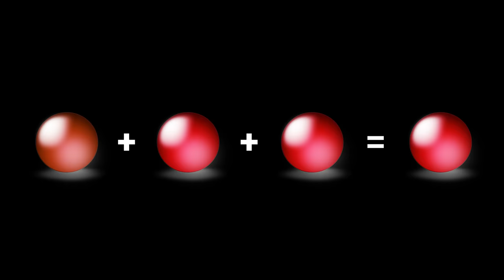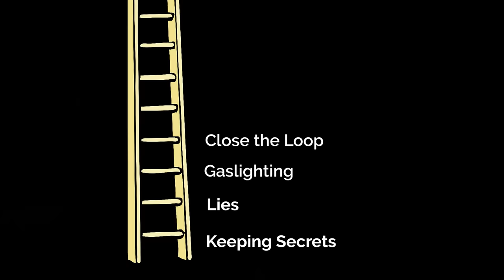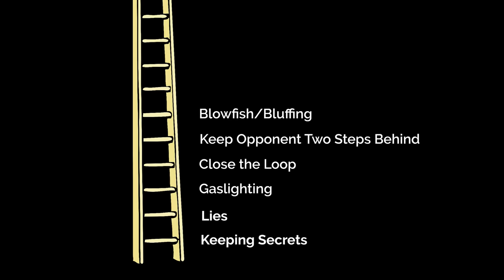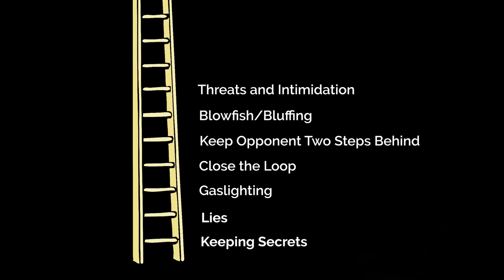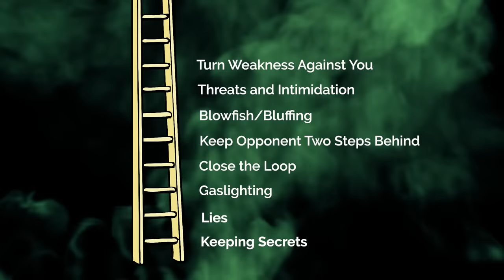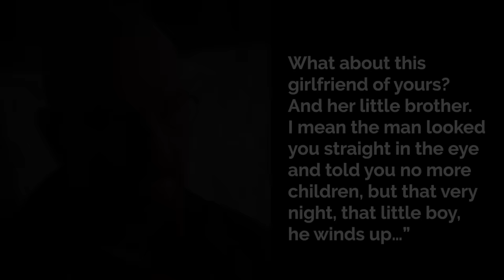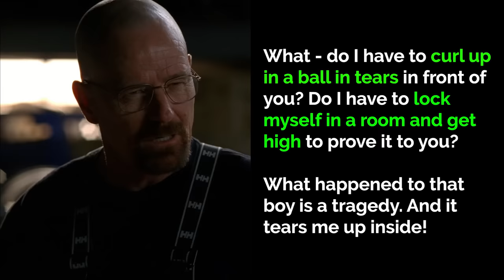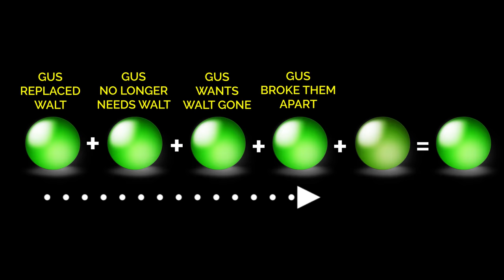How Walter White Manipulated Everyone in Breaking Bad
This video essay analyzes how Walter White (Bryan Cranston) psychologically manipulated every character in Breaking Bad. Vince Gilligan and his writing team wrote an incredibly complicated evil character that lies, deceives, manipulates, gaslights, leverages and coerces everyone over the course of five seasons of Breaking Bad. This is Walter White's manipulation tactics explained.

Timestamps:
0:00 Intro
1:20 Keeping Secrets
3:18 Lies
7:42 Gaslighting
11:28 Close the Loop
13:37 Keep Opponent 2 Steps Behind
16:55 The Blowfish
18:27 Threats and Intimidation
20:08 Use Weakness Against You
22:05 Leverage
26:10 Controlling Jesse
29:45 Manipulating Jesse
32:37 Walt's Evil Mind Games
37:16 Coercing Jesse
40:15 Poisoning Brock